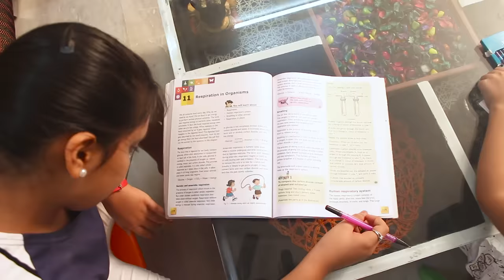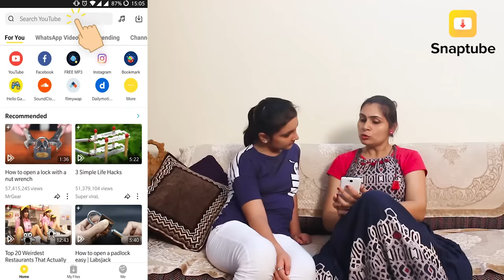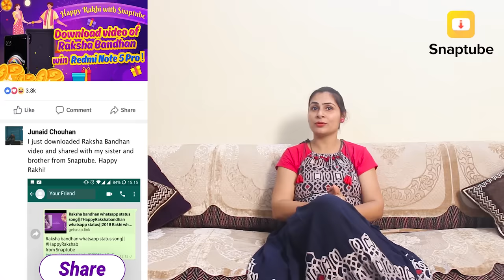Moral Story | GIFT FOR MOM | Kids Fun Rakhi Special | Aayu and Pihu Show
Aayu and Pihu gave their mom a special gift on the day of Rakhi.

Moral story for kids Indian kids rakhi special raksha bandhan song good habits for kids